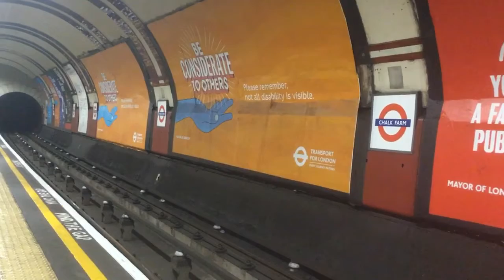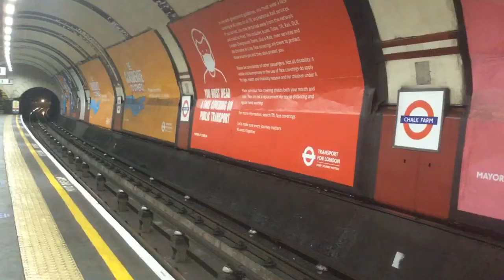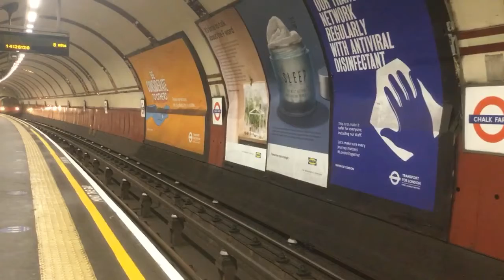Trainspotting at Chalk Farm Station 14/4/21